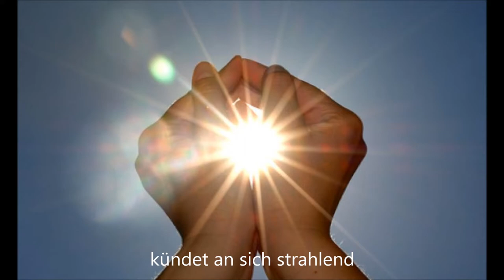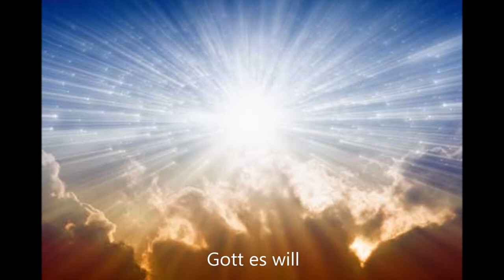Neuer Morgen (G.Fischer) - Instrumentel HP - WeDi’s Music - Werner Dippon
Neuer Morgen  - Frieden der Nacht -
( Gotthilf Fischer )

- Instrumentel HP - Sounddesign und
eingespielt auf Yamaha CVP107

WERNER DIPPON